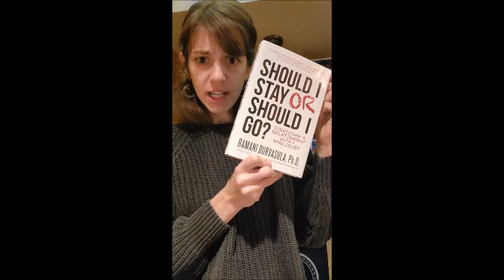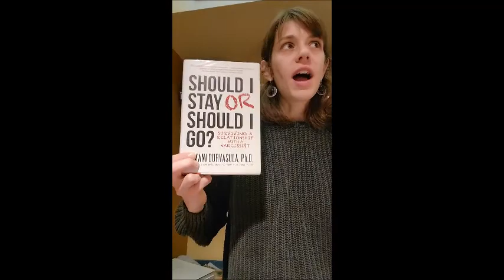Michelle Reviews "Should I Stay or Should I Go" by Dr. Ramani Durvasula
Michelle reviews a self-help book about dysfunctional relationships.